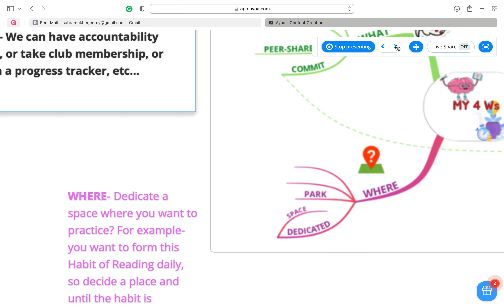How to Form Habits using Mind Maps- Step1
Learning a new skill or forming a new habit needs effort.
This Mind Maps will help you map out the 4 Ws- The Why, When, Where, and What.